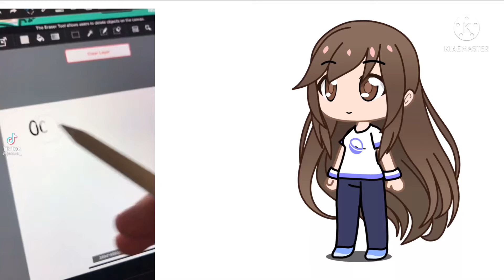Doing the Oc challenge but in Gacha club